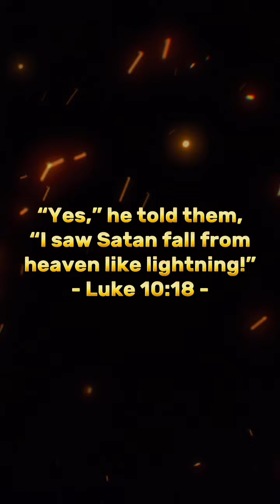Seriously What Was Lucifer Thinking⁉️😂